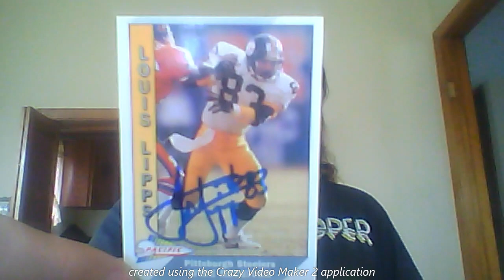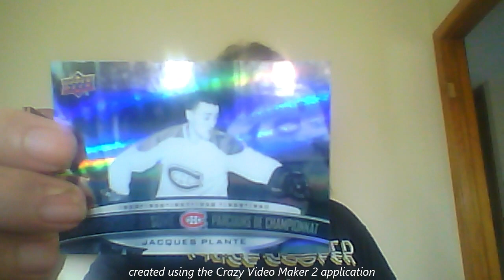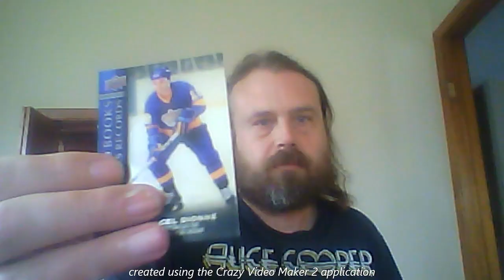Tim Horton Legends and ttm return